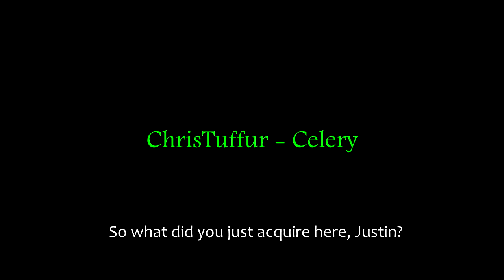ChrisTuffur - Celery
I got bored and decided to use FL Studio after nearly a year. I tried.